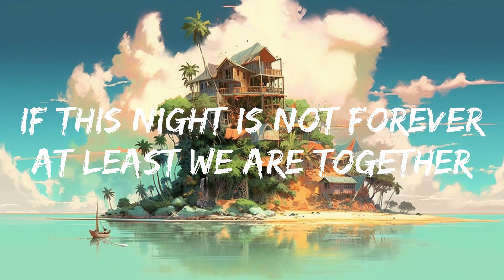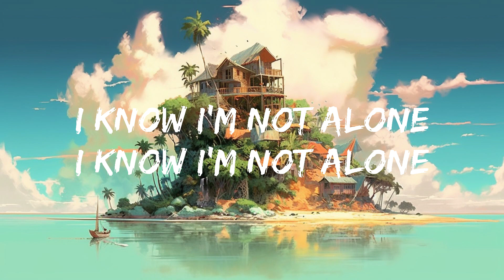Alan Walker - Alone (Lyrics) || Alone Mix Playlist